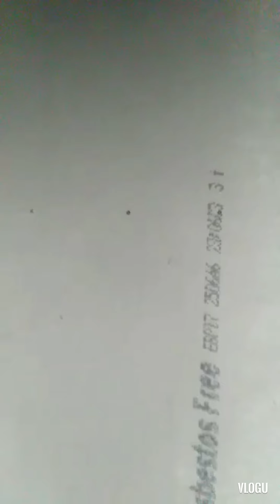SIMPLENG PAGGAWA NG KWARTO